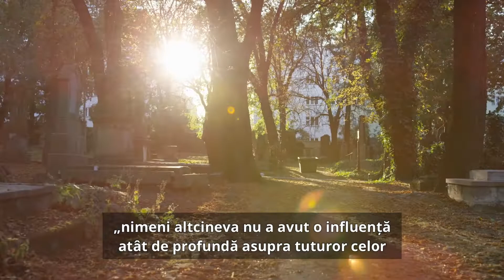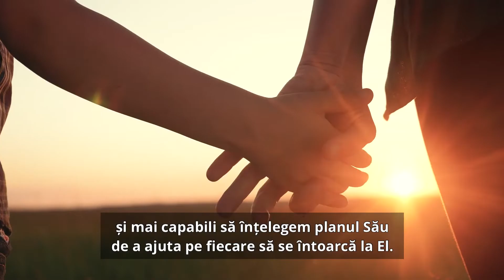Să slujim cum slujește Salvatorul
Putem sluji cum slujește Salvatorul atunci când uităm de problemele noastre și dăm o mână de ajutor slujindu-le altora.